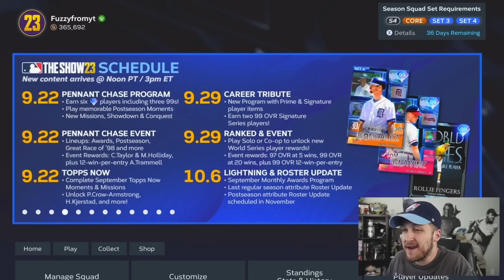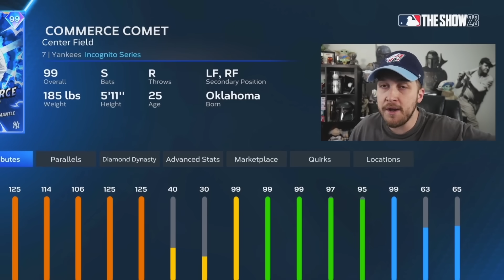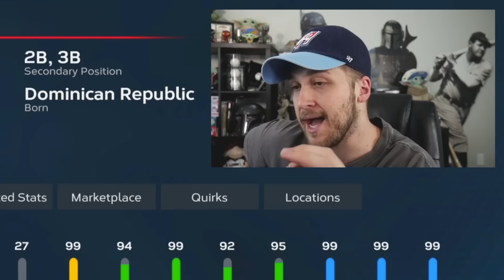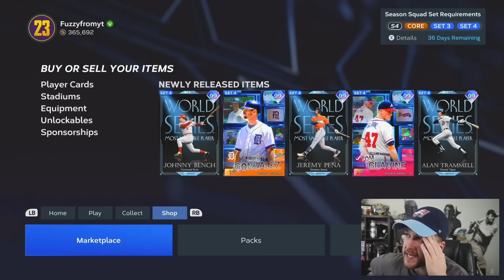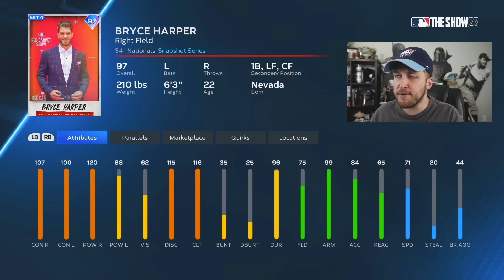MLB The Show HAS TO FIX These Things 😅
Sign up for Underdog Fantasy & Use Code FUZZY for $500 🤑

Time Stamps:

0:00 - Intro
01:34 - ChasePlayers
03:27 - Captain Cards
04:30 - Team Affinity
05:31 - CPU Grinding
07:05 - Sets & Seasons